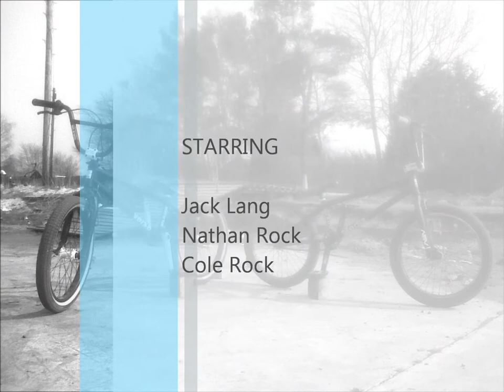The Yard 2012 - Another Bmx Edit!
another bmx edit !